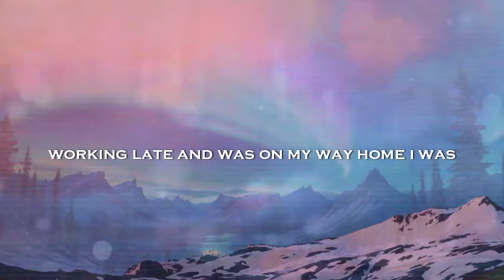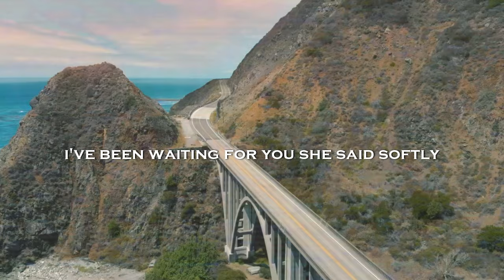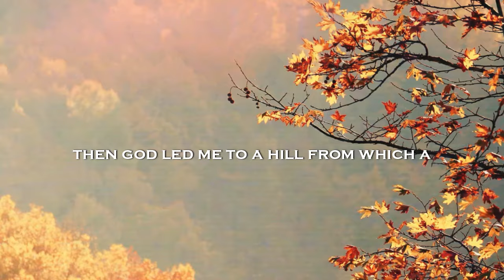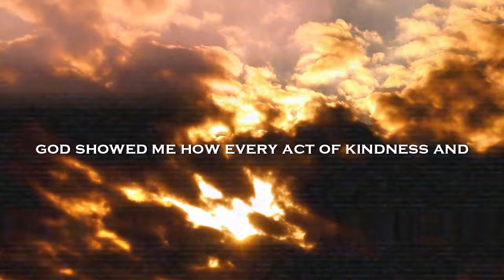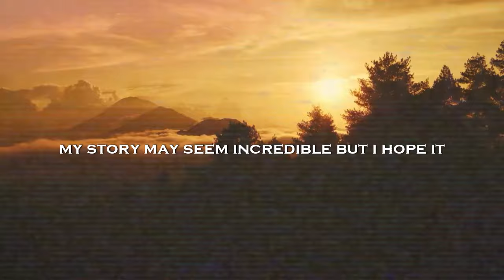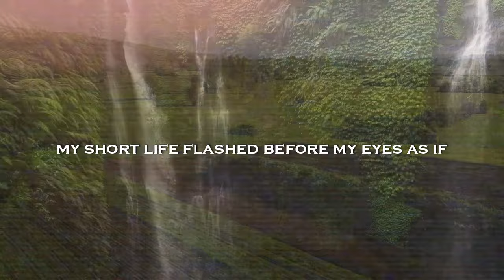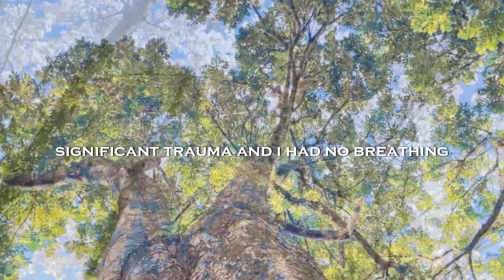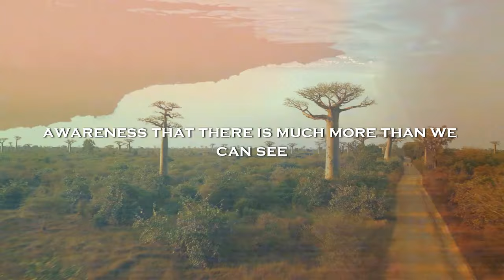A Man Unveils the Secrets of Parallel Worlds During His Near-Death Experience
A Man Unveils the Secrets of Parallel Worlds During His NDE

The NDEs, are accounts of individuals who have lived extraordinary events at the boundary between life and what lies beyond, returning to share them with the world. These experiences often include descriptions of perceptions and supernatural encounters while the individual was in a state of transition between life and death. Although NDEs can vary greatly from person to person and are often experienced as moments of great peace and understanding, it is important to listen to them with an open mind, regardless of one's personal beliefs. Each experience carries a unique lesson and offers hope to those who listen, providing an illuminating perspective on the nature of life and its continuity.

⚠️© The video was created entirely by hand and is Copyrighted by Beyond The Light.

✍️The videos are taken from official NDE sites that give full license to the stories, or are sent to me in my email.
🎥The videos that flow have been purchased and I have the full license on them and I personally edit each video by hand to create unique content.
I'm available to address any situation promptly and professionally.

💖 If this story has struck deep chords within your soul, if you have found comfort, inspiration, or a new perspective, I ask you to share your precious thoughts in the comments below. Do not underestimate the power of your words in nourishing and connecting souls. I'm listening with all my heart.

📖 If you want to read the best book on "Life after life" here it is

Willing to share your wonderful NDE?